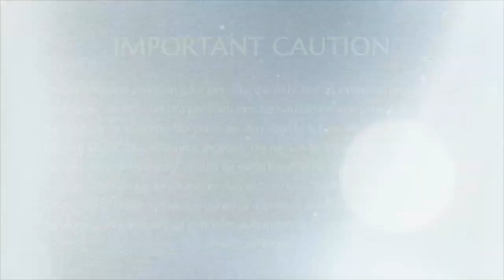Nithyananda Yogis || Part 1 || MSS World Tour || 23 Oct 2017 || Houston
Name Of The Convention : MSS World Tour Convention
Session on: Nithyananda Yogis World Tour Houston, USA Part 1
Date : 23 October 2017
Venue : Aadikailash, Bidadi, Bangalore

In this video Supreme Pontiff of Hinduism HDH Nithyananda Paramashivam reveals the secret of discovering how to go from human to divine superhuman. HDH addresses the gathering of Yogis In Houston, USA to demonstrate the evolution of human beings into divinely awakened superhumans, capable of extraordinary abilities previously confined only to ancient Yogis.